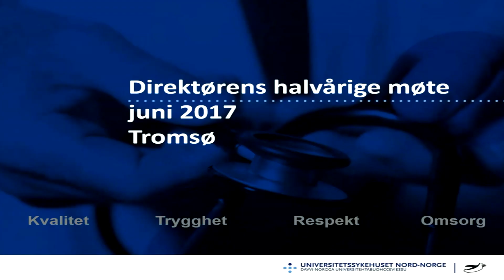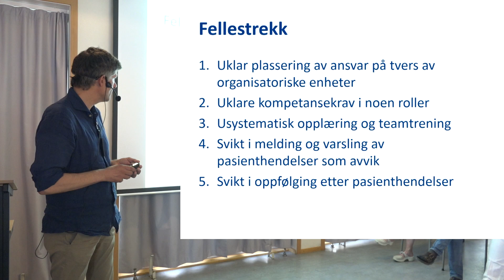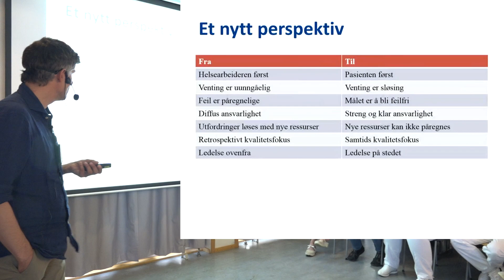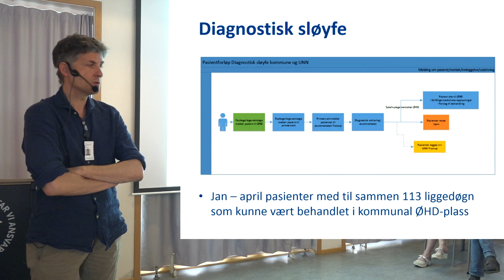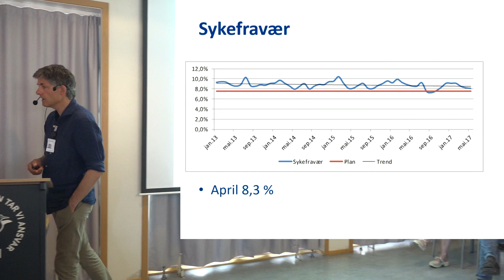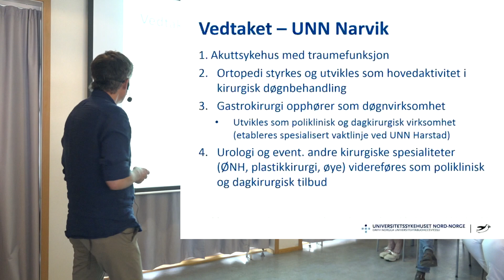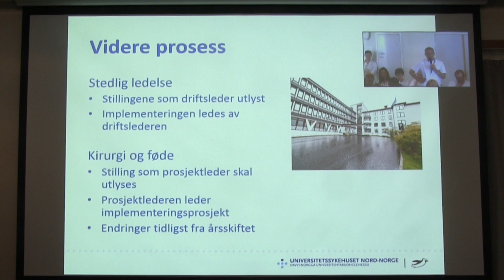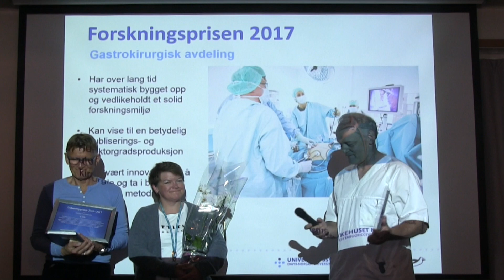Direktørens halvårlige møte, juni 2017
v/ administrerende direktør Tor Ingebrigtsen
Onsdagsmøte 14.06.17